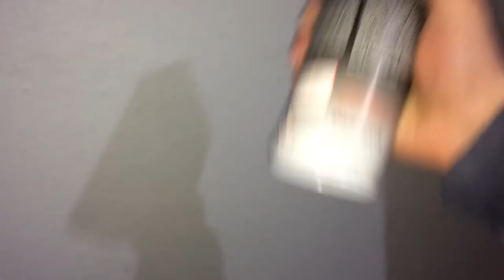LOKAL BOYA NASIL YAPILIR ? MACUN NASIL HAZIRLANIR ? KENDİN YAP [DIY]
Merhabalar
Kanalımıza Hoşgeldiniz.

 Lokal boya nasıl yapılır macun nasıl hazırlanır bu videodan sonra sizde yapabilirsiniz ev ortamında neler yapabileceğini göstermek amaçlı böyle bir proje hazırladım.Sizde artık kendiniz aracın işlerini halledebileceksiniz böyle videolar çekmemin sebebi kendiniz yaptığınızda büyük masraflardan ve sanayidede günlerinizi geçirmemiş oluyorsunuz.

 Araba işi olunca sanayidede uğraşmaktan bıktıysanız bu şekilde kendiniz yapabileceğiniz uygulamalar bu kanalda bunları yapmak için biraz el yatkınlığınız olduktan sonra sizde yapabileceksiniz.Bu malzemeleri temin etmekte artık zor değil internetten siparişi ver gelsin sende uygulamaya geçir.

 Aslında birazda cesaret işi ancak risk almadanda birşeyler olmuyor en fazla bozarsın sonuçta yapılacak yapamazsanda yaptırırım kafasıyla hareket ettiğim için hiçbir işte zorlanmıyorum yani amatörün biraz üzerinde işler çıkarabiliyorum.Sizde bu şekilde yaparsanız sonuca şaşıracaksınız.

İyi Seyirler.